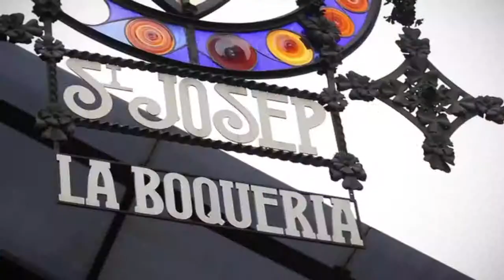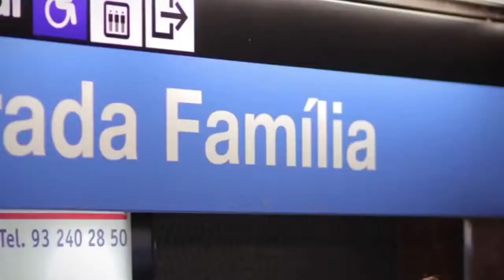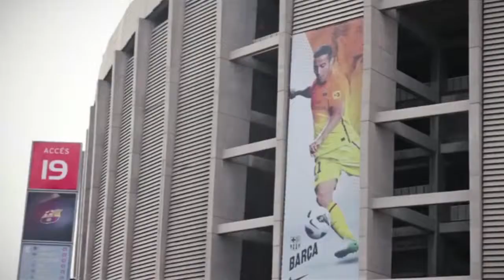❤️💙❤️ BARCELONA' 15 💙❤️💙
¡ ¡ ¡ FELIZ CUMPLEAÑOS, amore ! ! !